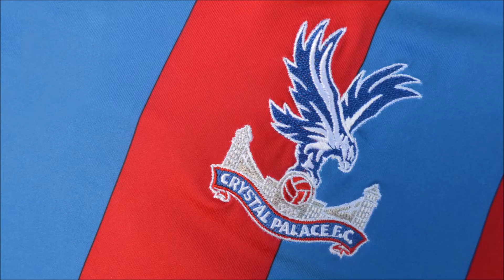Premier League Stadiums 2019/20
Your A to Z of Premier League grounds for the new 2019/2020 Season!